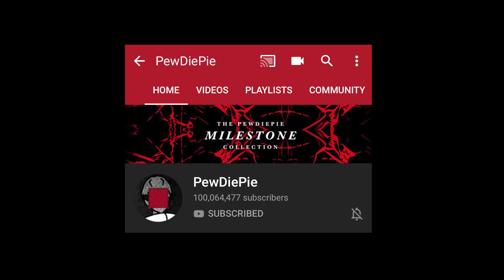You Wanna Pizza Me? | Day 235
Heh, YouTube. Whatever that is.